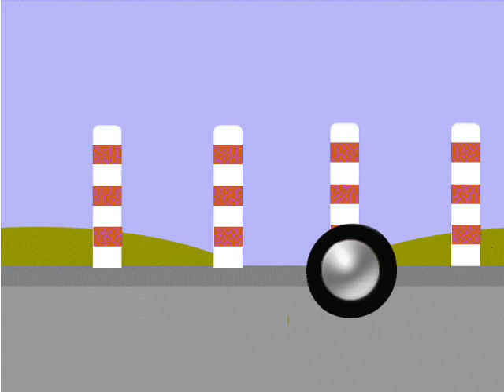Вэгмаошичка №1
мини vegmao
Vegmao